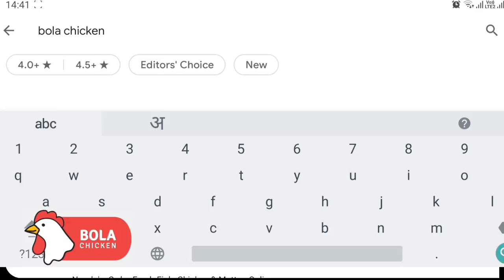कोरोना च्या पार्श्वभूमीवर ३० एप्रिल पर्यंत सर्व धार्मिक स्थळ बंद.